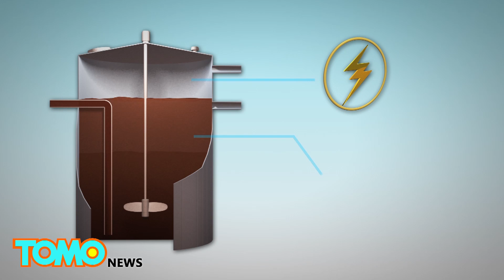Biogas: the Netherlands to spend 150 million euros to turn cow manure into energy - TomoNews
FRIESLAND, THE NETHERLANDS — The Netherlands has committed to investing 150 million euros in a biogas project to turn cow manure into fuel.

Manure processing is important to the Netherlands as about 10% of the country’s greenhouse gas emissions come from agriculture, mostly methane from animal manure. The Netherlands’ livestock produces about 74 million tons of manure a year, according to the International Dairy Federation. This is too much to directly apply to farmlands as fertilizer, as the excessive amount of nutrients could leak underground and cause algae growth and pollution in nearby water sources.

A way to solve this problem is by transforming manure into biogas. In one experiment conducted at a farm in the Netherlands, manure is transported into an anaerobic digester, where bacteria transforms solid manures into liquid form. The resulting substance releases biogas, which consists of mostly methane and carbon dioxide. The biogas can then be used as fuel while any left over manure can be used as fertilizer.

According to the Guardian, the digester generated 9,342 kWh of electricity in 20 days, which is enough to power three homes for a year. The Dutch government aims to get 1,000 large farms in the country to produce energy from cow manure within four years.